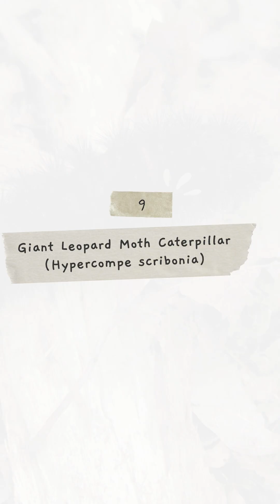Top 10 Poisonous Caterpillar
Discover the top 10 most poisonous caterpillars in the world in this video. From vibrant appearances to deadly toxins, these caterpillars are not to be underestimated.

Learn fascinating facts about each species and how to identify them to stay safe in nature. Expand your knowledge and protect yourself from these potentially dangerous creatures.